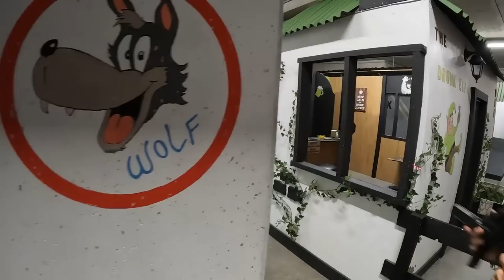Il Softair Come Non L'avete Mai Visto! - SF ACADEMY